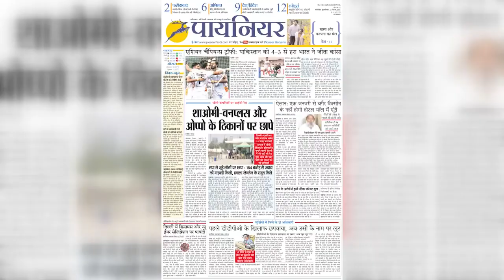देश दुनिया की बड़ी खबरें फटाफट || Pioneer Haryana